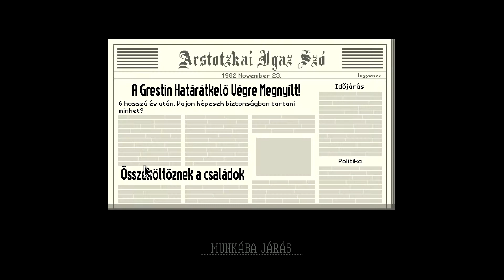Papers Please - 1. nap